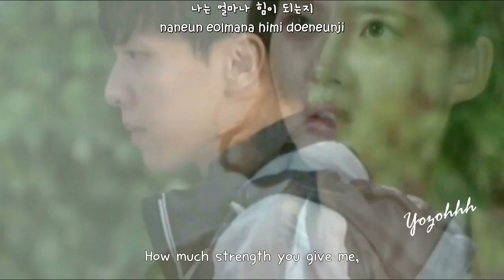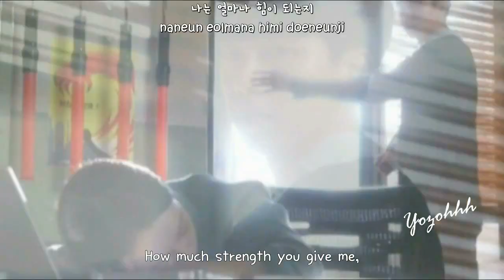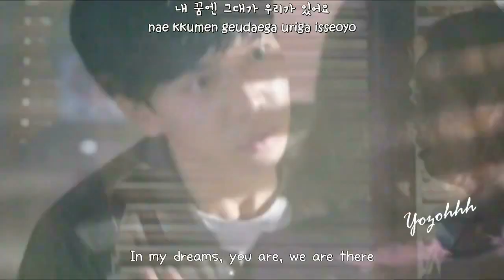Kwon Jin Ah - I Only See You FMV (You're All Surrounded OST)[ENGSUB + Rom + Hangul]